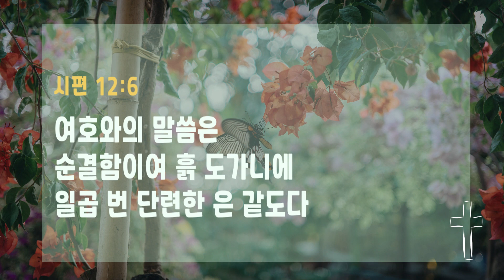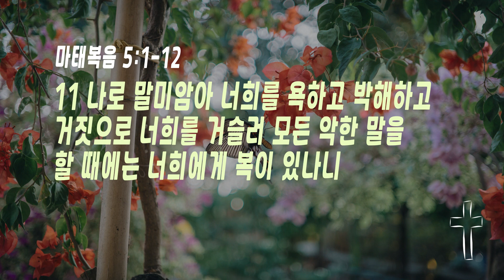팔복 2023.8.24.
팔복
김용식 목사

8월의 암송 말씀
시편 12:6
여호와의 말씀은 순결함이여 흙 도가니에 일곱 번 단련한 은 같도다

1 예수께서 무리를 보시고 산에 올라가 앉으시니 제자들이 나아온지라
2 입을 열어 가르쳐 이르시되
3 심령이 가난한 자는 복이 있나니 천국이 그들의 것임이요
4 애통하는 자는 복이 있나니 그들이 위로를 받을 것임이요
5 온유한 자는 복이 있나니 그들이 땅을 기업으로 받을 것임이요
6 의에 주리고 목마른 자는 복이 있나니 그들이 배부를 것임이요
7 긍휼히 여기는 자는 복이 있나니 그들이 긍휼히 여김을 받을 것임이요
8 마음이 청결한 자는 복이 있나니 그들이 하나님을 볼 것임이요
9 화평하게 하는 자는 복이 있나니 그들이 하나님의 아들이라 일컬음을 받을 것임이요
10 의를 위하여 박해를 받은 자는 복이 있나니 천국이 그들의 것임이라
11 나로 말미암아 너희를 욕하고 박해하고 거짓으로 너희를 거슬러 모든 악한 말을 할 때에는 너희에게 복이 있나니
12 기뻐하고 즐거워하라 하늘에서 너희의 상이 큼이라 너희 전에 있던 선지자들도 이같이 박해하였느니라